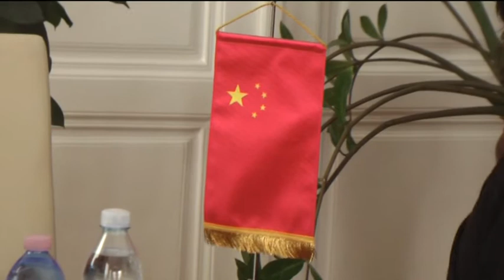Közös hal ünnep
Kínai vendégek érkeztek a napokban Bajára. A Chenzhou városában élő család a Halfőző Fesztiválra látogatott a Sugovica partjára, hogy megismerkedjenek a helyi gasztronómiával és kultúrával. A delegáció a jövőben szeretné szorosabbra fűzni a magyar-kínai kapcsolatot.